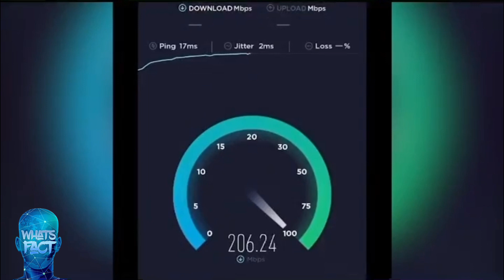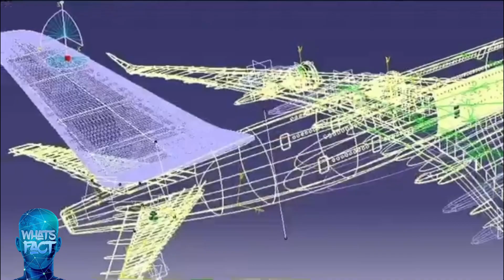گوشی مورد علاقه شما چیه ؟ 😍😱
این ویدیو چهار ویدیو جداست 🔶

00:00 : حقایق عجیب گوشی ایلان ماسک
01:05 : سرور چت جی بی تی
02:12 : خونه ۶۰ متری ۱۰۰ ملیارد
03:24 : بزرگ تربن کمپانی هایی که گاراج بودن

یه بیلااااخ بده اگه خوشت اومد 👍

با حالی که نویسنده گوش نمیده پلی نظرتم بگو اون پاین من میخونم 🔥❤️

اتفاقات جالب پس از مرگ ملکه 😱👇🏻